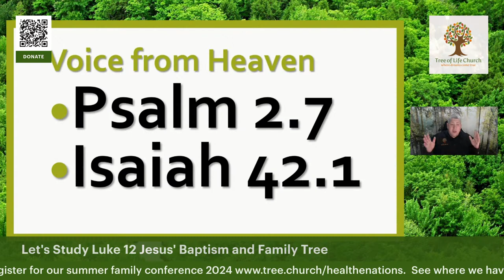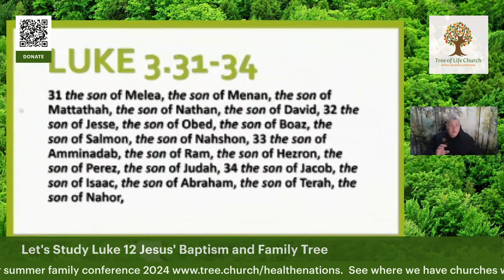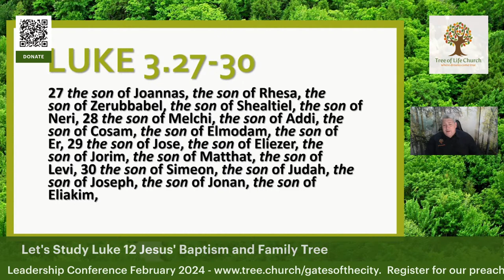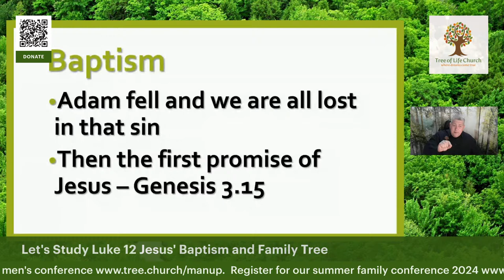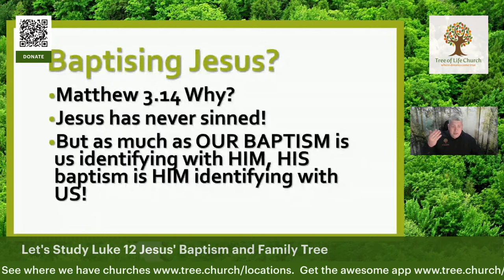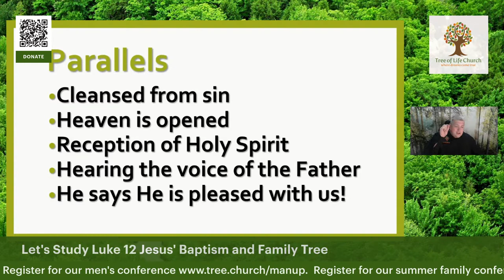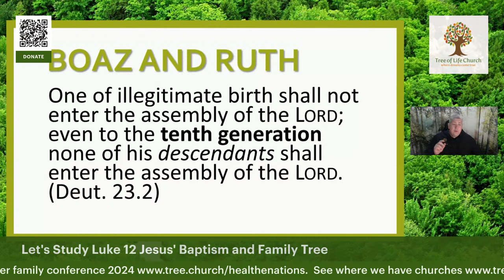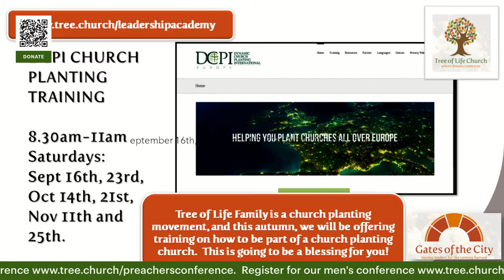Let's Study Luke 12 - Baptism and Jesus Family Tree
Find out about Jesus' baptism and family tree, and how His baptism makes yours work, and His family tree means you don't need one!  Enjoy!